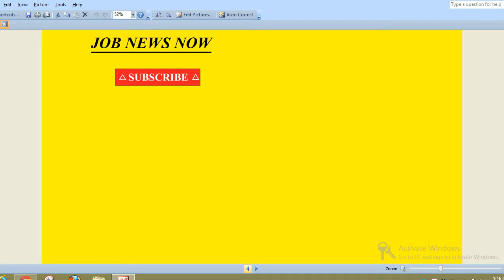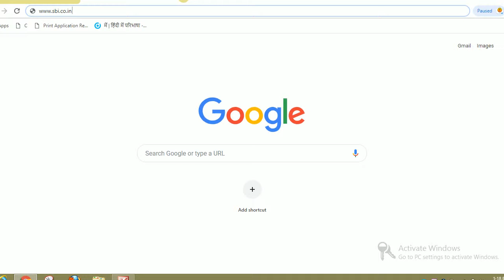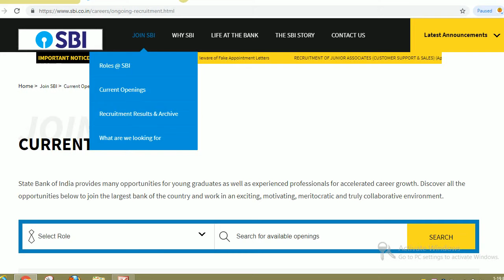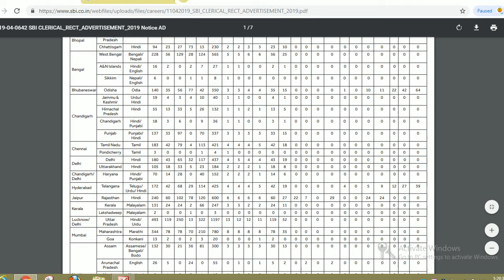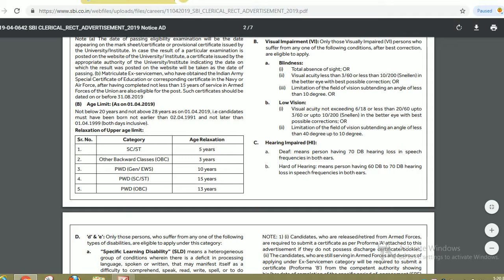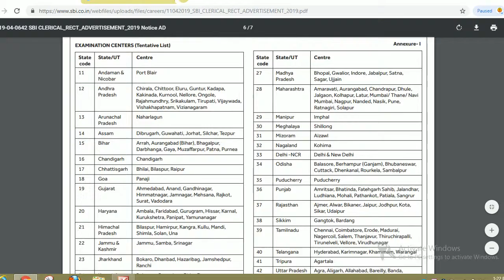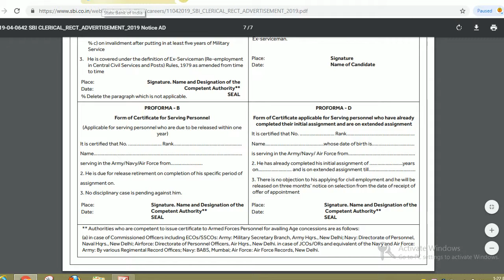sbi clerk 2019 notification,8690 vacancies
Hello friends

SBI RECRUITMENT OF JUNIOR ASSOCIATES (CUSTOMER SUPPORT & SALES) ---

Applications are invited from eligible Indian Citizens for appointment as Junior Associate (Customer Support & Sales) in clerical cadre in State Bank of
India. Candidates can apply for vacancies in one State only. Candidates can appear for the test only once under this recruitment project. The candidates
applying for vacancies of a particular State, should be pro�cient (reading, writing, speaking and understanding) in the speci�ed opted local language of
that State (mentioned in the undergiven vacancy table against each state/UT). The test for knowledge of specified opted local language will be
conducted as a part of selection process.